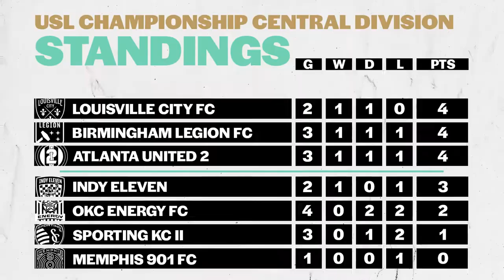FC Tulsa hits the road to take on Atlanta United 2!